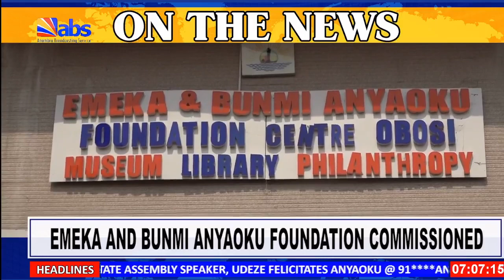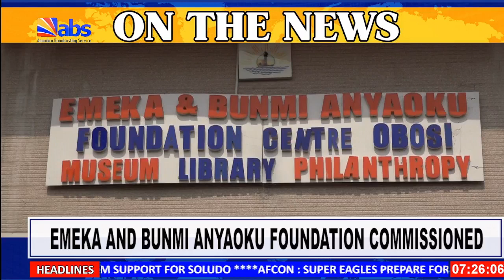ABS TV 7am News 22nd January 2024